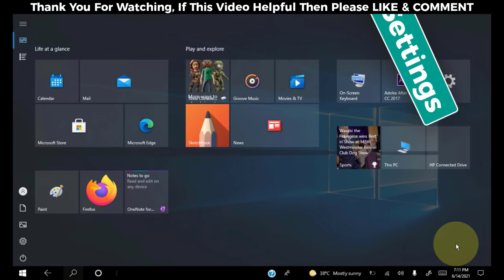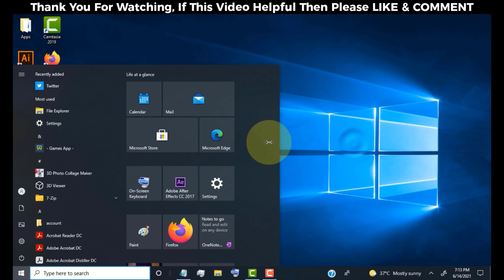How To Return to the Normal Desktop Mode From Tablet Mode and Get Rid of Pinned Tiles - Windows 10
00:00 | intro
00:10 | Method 1 Return to Normal Desktop Mode by Tablet Settings
01:05 | Method 2 switch to Desktop Mode by Notification Tab.

✪ Steps to Return to the Normal Desktop Mode From Tablet Mode and Get Rid of Pinned Tiles - Windows 10

- Method 1: click on settings icon ( left bottom side) .
     - click on system
     - click on tablet
     - [ @ when i sign in box ]select never user tablet mode
     - [ @ when i use this device as a tablet ] select don't switch to tablet mode
     - click on additional tablet settings
     - turn off tablet mode
     - done.

- Method 2: click on notification icon ( right bottom side)
     - done.

✪ Featured Videos